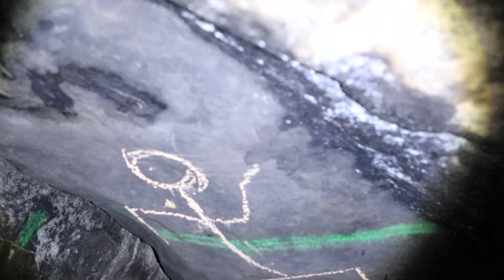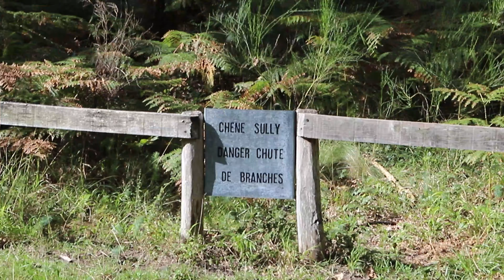Forêt de Fontainebleau - Tu żyje się inaczej.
Cześć, Miło mi że oglądacie moje filmy i mogę się dzielić z wami tymi Miejscami. Miejsca które możemy zwiedzić są NIEOGRANICZONE, to wszystko zależy od was i jest to robione z myślą o Was moi Kochani Widzowie.

Możecie mnie wesprzeć zostawiając po sobie ślad w Formie:
Sub, Kom, Lajk. 💪

Każdego zachęcam do Zwiedzania i Aktywności 🤘

Kochani, to wy; Wodzowie tworzycie tą społeczność na tym Kanale. Każdy z was jest Ważną częścią tego Kanału.

MOTTO?
Zwiedzam i Poznaje
te słowa będą nam Towarzyszyć w naszych Filmach.

Buziaki i Pozdrawiam 🥳 Las w którym czas płynie inaczej. Wspaniałe miejsce na spacer, jazdę na rowerze, wspinaczkę, czy grotołażenie. Kilometry ścieżek od łatwych do przejścia po Trudne gdzie trzeba się czasem troszkę po-wspinać. Skały wyrastające z ziemi są praktycznie wszędzie i trzeba uważać kiedy się po nich chodzi. Piękne miejsce na spędzeniu czasu z rodziną czy z przyjaciółmi.